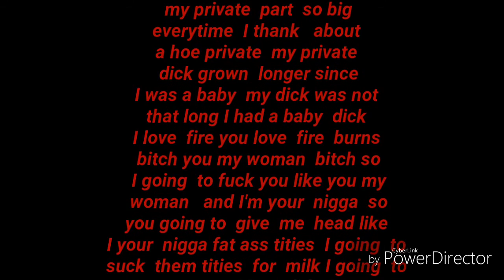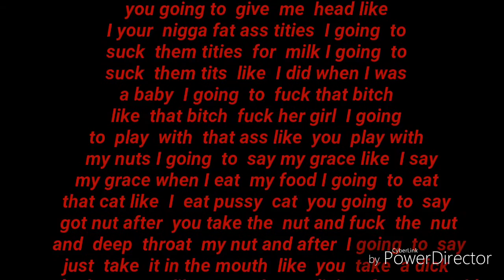Take the nut by Lil tay Explicit Lyrics